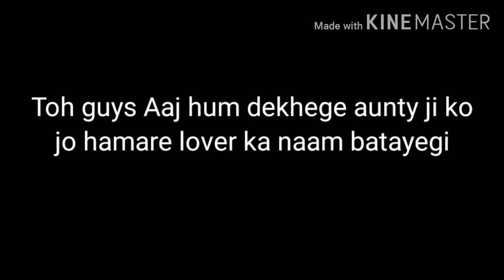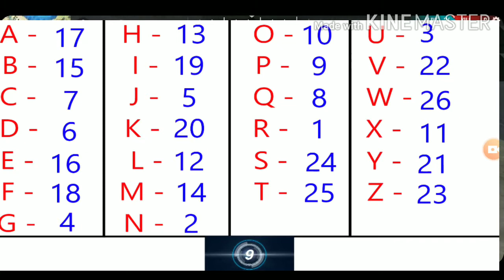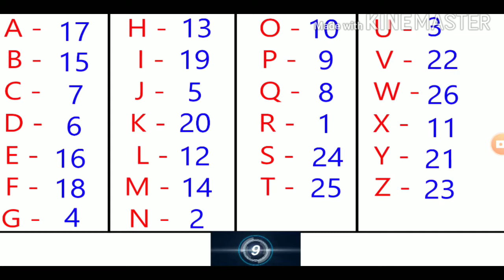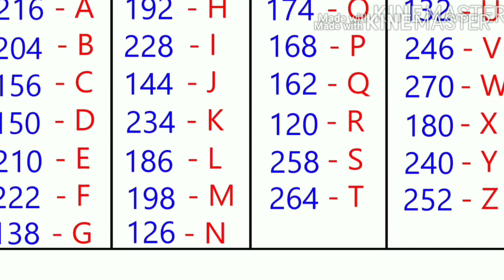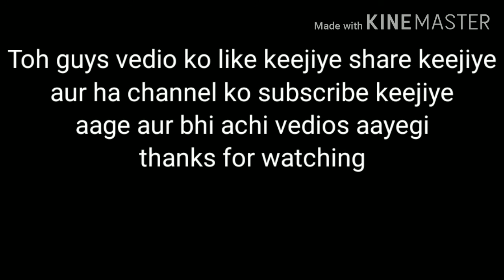Aunty Batayengi girlfriend ka naam